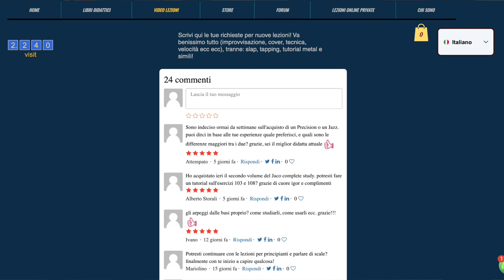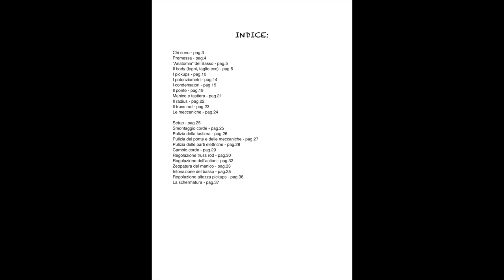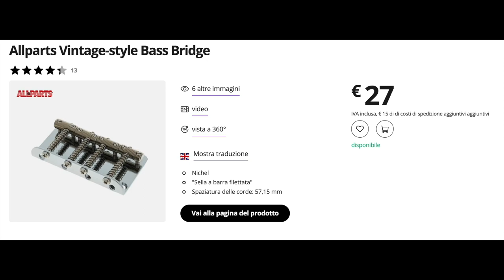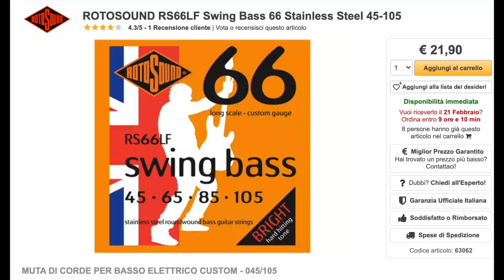Fender Jazz o Precision? Cosa cambia? Ecco un (semplice!) video dove mostro tutte le differenze.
Prova dei due bassi a 15:50
Tutti i miei libri didattici, disponibili su in vari formati
- 100 Funk groove per basso
- 500 esercizi per basso elettrico
- Professione Bassista
- Queen: 185 trascrizioni di basso
- Jaco Pastorius: Oltre 70 Transcrizioni di basso
- Flea: 60 Trascrizioni di basso
- Red Canzian (Pooh): Oltre 40 Trascrizioni di basso
in various formats
- 100 Funk grooves for bass
- 500 exercises for bass
- Queen: 185 bass transcriptions
- Jaco Pastorius: Over 70 bass transcriptions
- Flea: 60 bass transcriptions